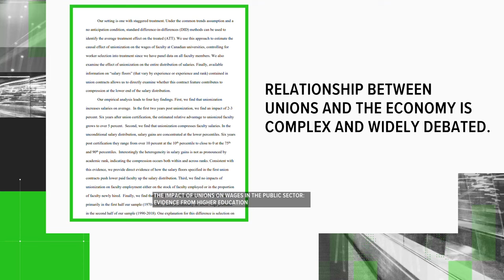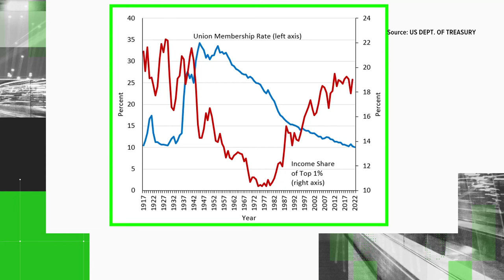Verifying Biden's claims on economy from NATO Summit address | VERIFY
It's what's on the minds of everyday Americans: the economy.

During President Joe Biden's NATO speech on Thursday, he made several claims about the state of the economy and what drives it: Unions not only raise wages for members, they also boost the economy and inflation is dropping.